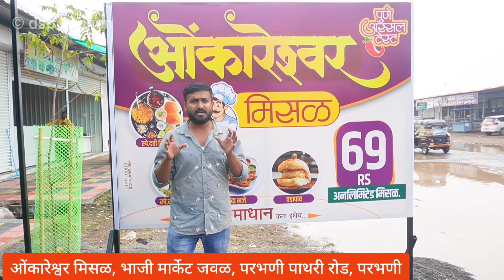परभणीत मिळत आहे फक्त ६९ रुपयाला Unlimited पुणेरी मिसळ 😳 | Unlimited Misal In Parbhani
Address - Omkareshwar Misal, Near Bhaji Market, Parbhani Pathari Road, Parbhani.

Related Searches -

unlimited misal pav
omkareshwar misal parbhani
misal pav recipe in marathi
misal pav street food
famous misal in parbhani
parbhani food vlog
matki bhel recipe
unlimited misal in parbhani